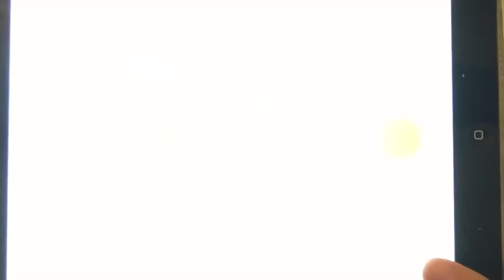Pillola Buon Umore vs Piccola o Grande?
Scopri come Crearti Buon Umore per Superare Stress e difficoltà con Terenzio Traisci e l'ingegneria del buon umore. Vai su